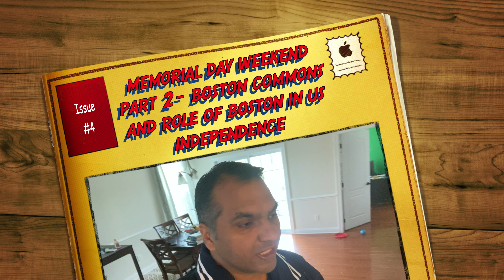Memorial Day Weekend Part 2 - Tour of Boston Commons and role of Boston in American Independence